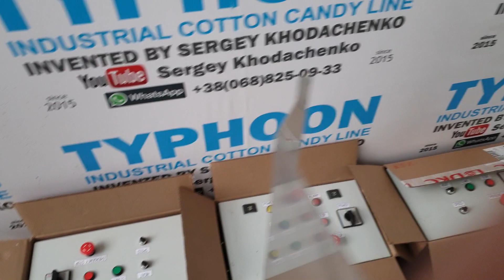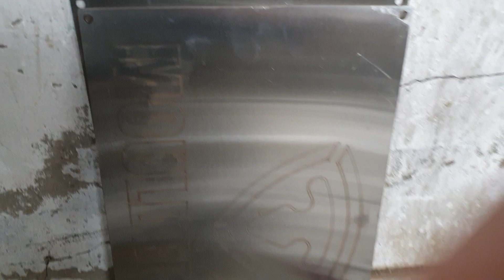Assembly of the next Typhoon line for our customers from the USA.